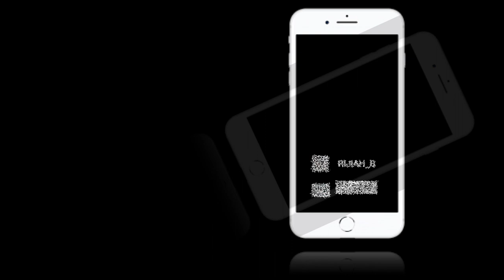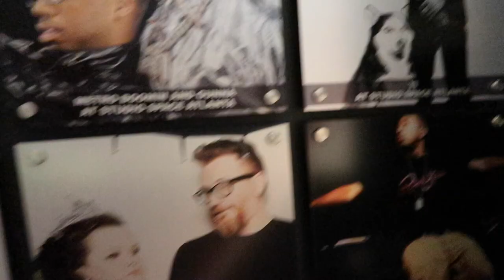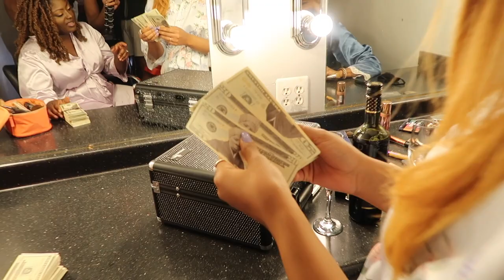BTS GNO-GOOD VIBES|VLOGMAS DAY 18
HEY GUYS! THIS IS BTS OF GNO-GOOD VIBES FEAT BINDY VIDEO SHOOT! THIS IS PART ONE OF UNSEEN VIDEO SHOOT FOOTAGE FOR THE MAKING OF THE VIDEO.

DON'T FORGET TO GO DOWNLOAD THE SONG ON ALL PLATFORMS AND PUT IT IN YOUT PLAYLIST

LEAVE ME A COMMENT,LIKE THIS VIDEO, AND SHARE IT :)